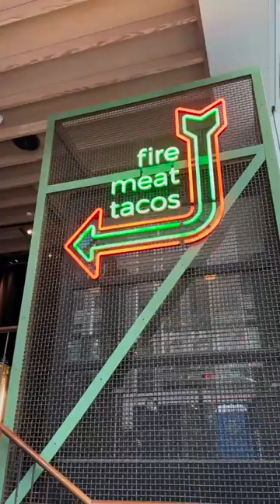Meaty Bottomless Brunch - Best London Brunches - Temper London - DesignMyNight - Short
This £45 BBQ bottomless brunch in London is an absolute MUST for meat lovers 🥩💜⁠
Tuck into a generous meat platter brimming with succulent beef, sausages and crispy pork. On the side you'll find Andean yellow potatoes with gochujang butter, fried eggs and all sorts of fancy peppers, onions and chillis 🌶️ Are you drooling yet? 🤤⁠
And to wash it down? Take your pick from wine, beer, bubbles or cocktails 🥂🍸 Not too shabby for £45 👌⁠
Their weekly brunch takes place every Saturday from 12pm - 3:30pm - so save this post so you don't forget.⁠
Head to DesignMyNight to book.